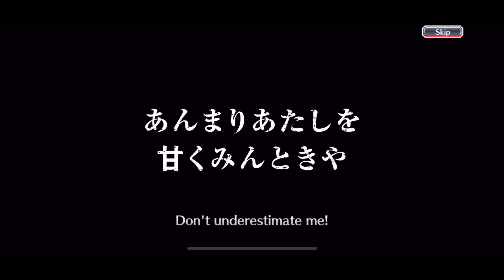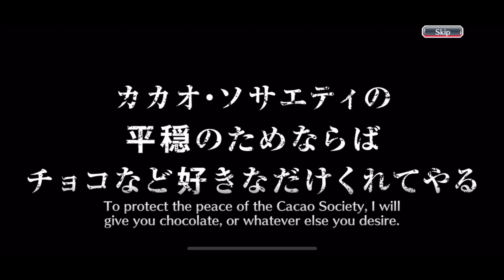💛💛1,000 ORBS - VD CACAO SOCIETY SUMMONS + SPECIAL INTRO 💛💛 Bleach Brave Souls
🌟🚀 Discord Server 🚀🌟 ENGLISH - FRANÇAIS - ESPAÑOL - PORTUGUÊS - ARABIC - CHINESE - RUSSIAN - GERMAN